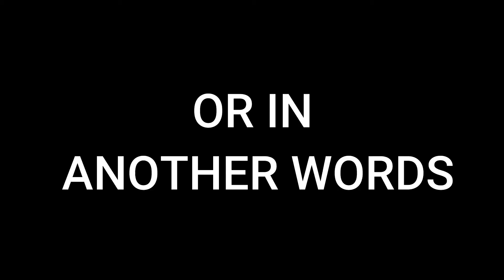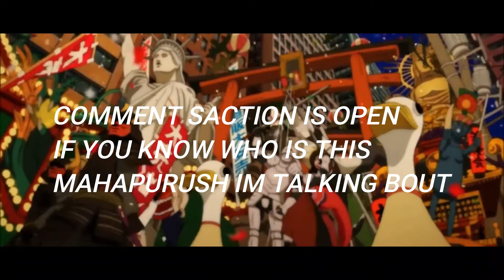PAPRIKA REVIEW (HINDI)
so ya guys thats all for the video meet you in the next one.

5 horror anime